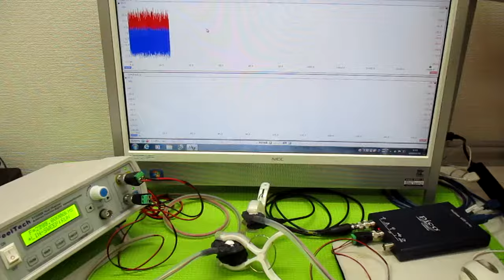オリジナル超音波プローブの「発振・制御」技術 ultrasonic-labo